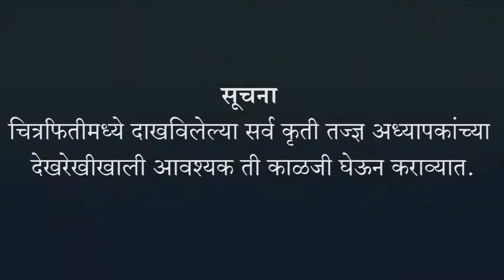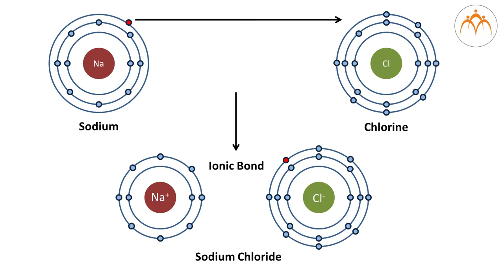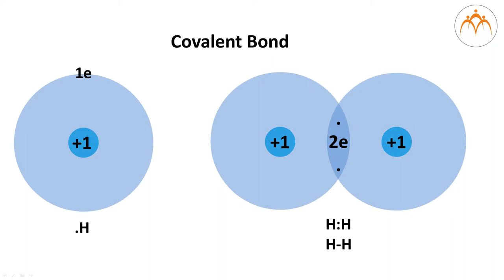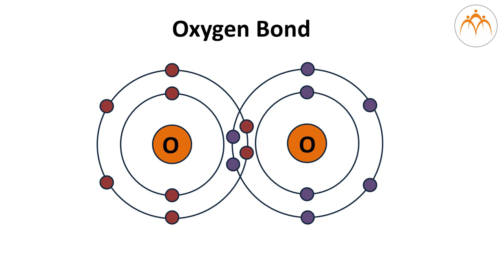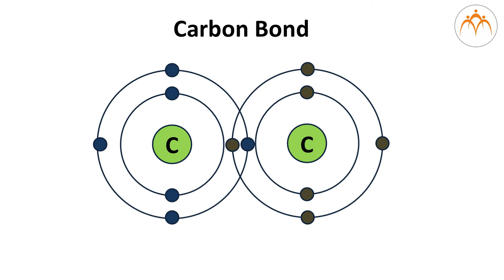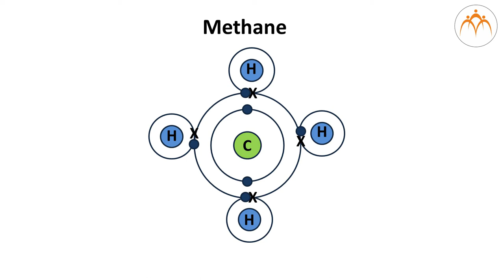ओळख कार्बनी संयुगांची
कार्बनी संयुगे